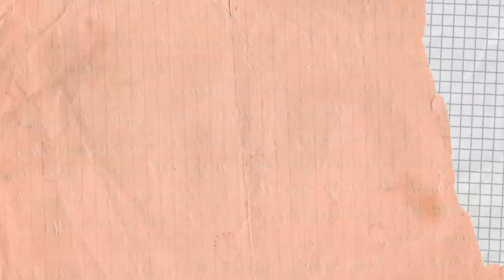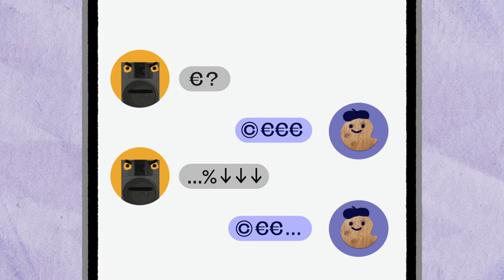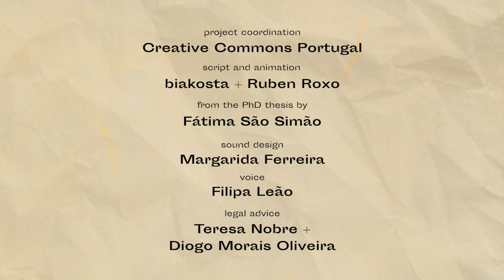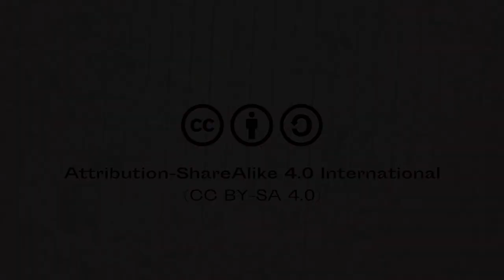Copyright and Creative Work: How Can Open Licences Empower Cultural and Creative Workers? Part 2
Based on recent studies, this video explains how copyright affects the work of artists and creative professionals and shows how open licenses can be important strategic instruments to promote their work and increase bargaining power in the cultural scene.

The origin of the author's rights (copyright) goes back to the emergence of the concept of 'artist' (as we know it in Western societies).  The digital revolution and the emergence of the network society have made copyright a central feature of the creative and cultural sector.

Although mainstream narrative suggests copyright is an essential asset for artistic careers and creative businesses, often it does not meet the specific characteristics of cultural work: copyright remains an ambiguous and obscure subject, especially to core creative artists and authors. Open licenses such as Creative Commons become an interesting alternative, as they allow artists and creative professionals to decide autonomously how they wish to share and/ or explore their own work.

Credits:

Project coordination: Creative Commons Portugal
Script and animation: biakosta + Ruben Roxo
Sound design: Margarida Ferreira
Voice: Filipa Leão
Legal advice: Teresa Nobre + Diogo Morais Oliveira
"Authors' Rights and Rights' Authors: on the Relationship Between Copyright and Artistic Work" (phd thesis)